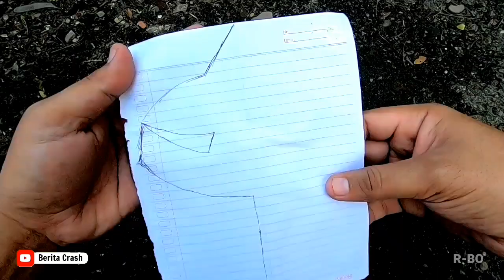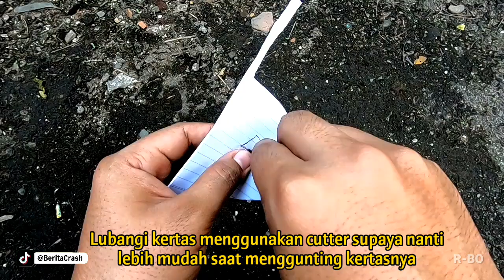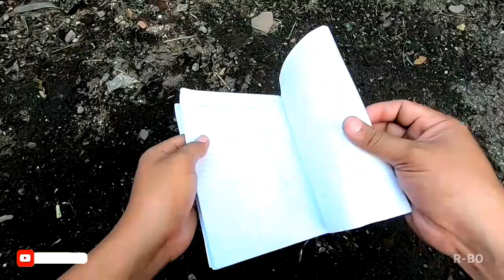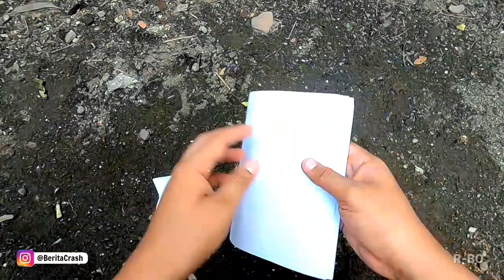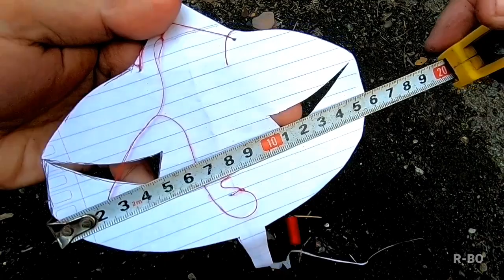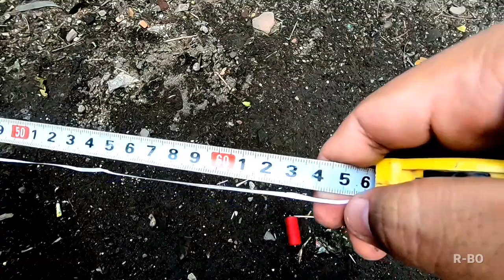Cara Membuat Layangan Pegon Ceper Tanpa Rangka Dari Kertas Buku Tulis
Halo teman-teman pada kesempatan video kali ini admin Berita Crash akan berbagi tutorial cara membuat layangan pegon ceper tanpa rangka dari kertas buku tulis yang sangat mudah sekali untuk kamu buat sendiri di rumah.